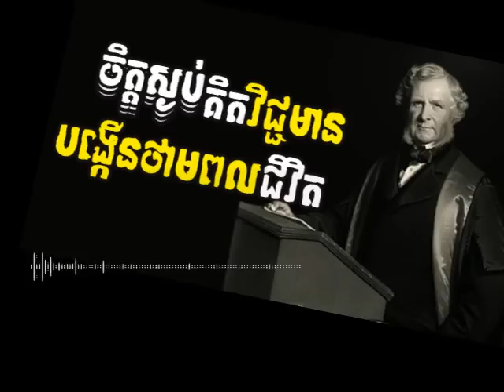លទ្ឋផលនៃការគិតវិជ្ជមាន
អានដើម្បីកម្ពុជា -ការស្តាប់ដោយល្អរមែងបានបញ្ញា
💰ឧបត្ថម្ភគាំទ្រ ការផលិតវីដេអូ💰
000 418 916    : កុង ABA
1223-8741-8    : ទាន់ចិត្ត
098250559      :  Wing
ឬ ស្កែន QR Code បង្ហាញក្នុងវីដេអូ